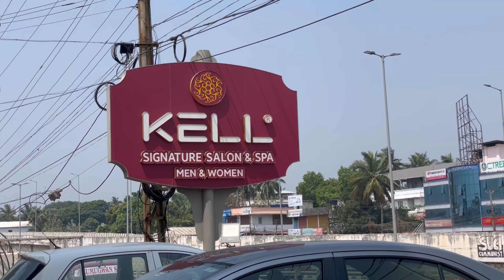Aaliyas make over from Kell Salon & Spa Palakkad